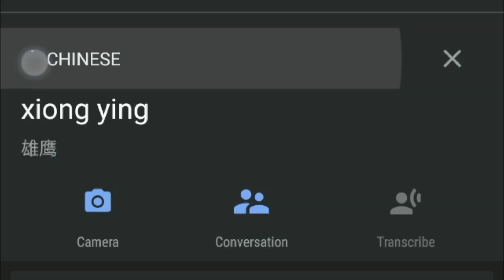APAKAH REED INI BISA MEMUASKAN SAYA SEPERTI YANG ALTO?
more conversation?